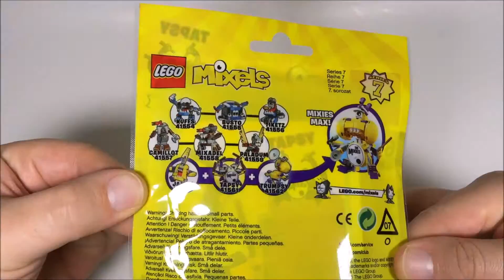LEGO MIXELS 41561 Tapsy, MIXIES Tribe Series 7 Time Lapse Build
A time lapse build of the LEGO MIXELS 41561 Tapsy, MIXIES Tribe Series 7.

Ages: 6+

This quiet Mixel doesn't say much—it's only when it's time for a drum solo that Tapsy truly comes alive. Move Tapsy's arms with drumsticks and pretend to beat out a rhythm for the rest of The Mixies band.

Play a drum solo with living drum kit Tapsy of the LEGO® MIXELS™ Mixies!
Drum-kit-shaped Tapsy features 4 posable arms with drumsticks, minifigure-head-shaped eyes, drum-cymbal ‘hats', 2 other cymbals and ‘The Mixies' band logo on the kick drum.
Collect all 3 Mixies in LEGO® MIXELS™ Series 7 to build the MAX!
Combine with 41557 Camillot from the Medivals to create a fun new MIX!
Go to LEGO.com/MIXELS for exclusive building instructions, games, animations and much more.
Watch allyour favorite MIXELS™ characters on Cartoon Network.